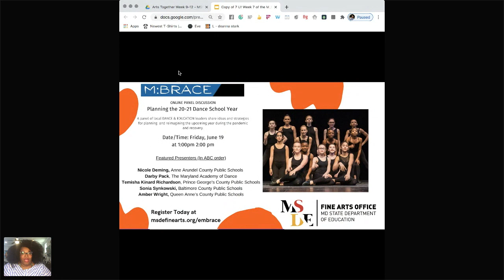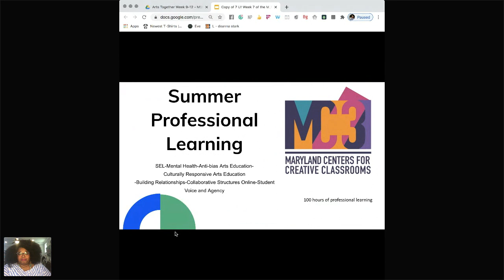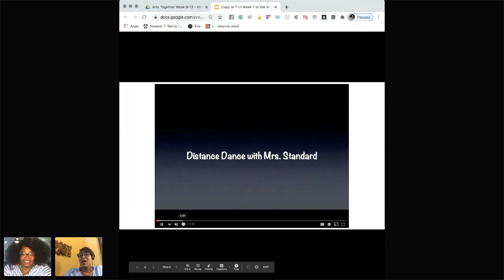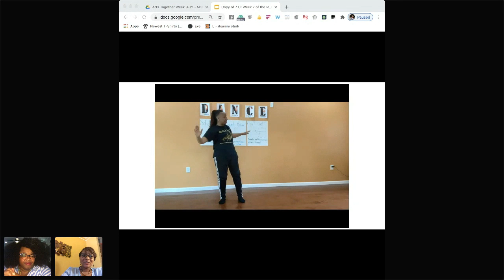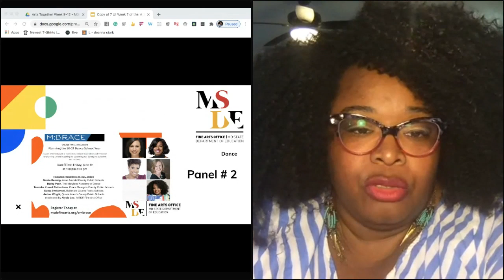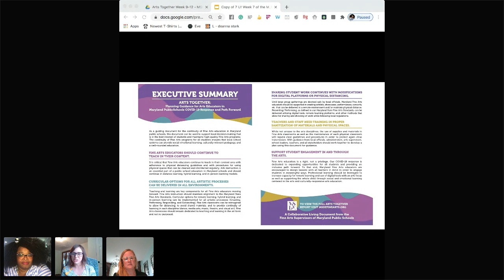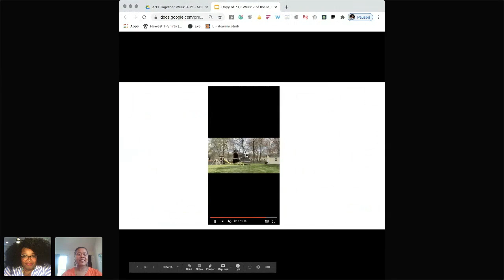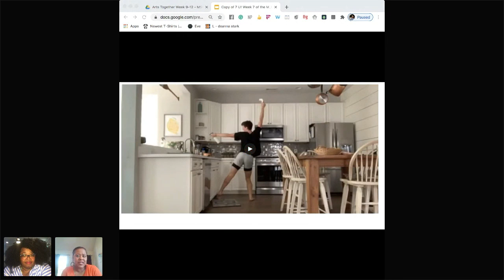Arts Together Dance Panel Discussion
Join a panel of local ARTS & EDUCATION leaders as they share ideas and strategies for planning and reimagining the upcoming year during the pandemic and recovery.  Review Arts Together: Planning Guidance for Arts Educators in Maryland Public Schools.